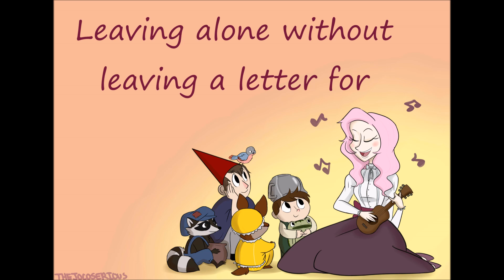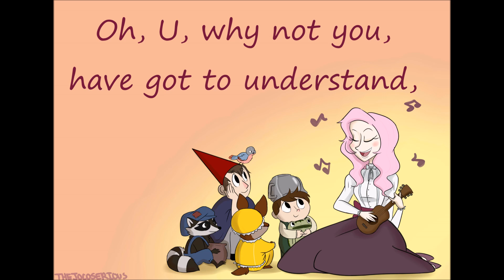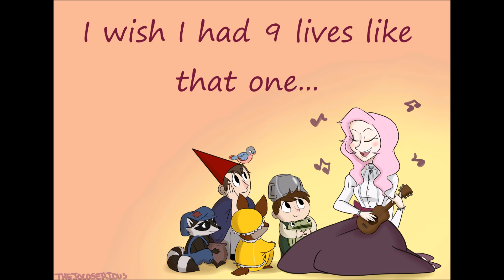Langtree's Lament Ukulele Cover (w/Lyrics)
Did this fun project with Josey Mann who did all the art you see. She does AMAZING work.